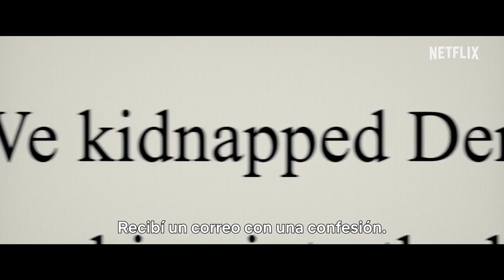Pesadilla de un secuestro en California (American Nightmare) - 2024 - Estados Unidos - 45 min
SINOPSIS:
Tras sufrir un ataque con secuestro incluido en 2015, una pareja es acusada de haberlo fingido todo cuando la mujer reaparece en esta docuserie.

Serie de TV. Documental - Crimen - 3 episodios.

CineCartelera.com.ar
Trailer